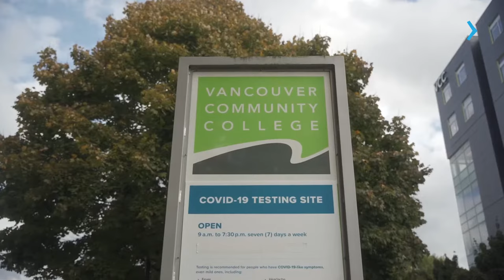RODRIGO RIBEIRO, ESTUDANTE DO VANCOUVER COMMUNITY COLLEGE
Conheça o Rodrigo, estudante do @myVCC e como a @OnEducationOficial ajudou ele a realizar o sonho de morar no Canadá!

Fale com um representante oficial dos principais Colleges Públicos e Privados do Canadá